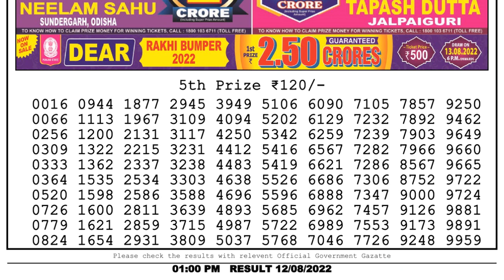🔴 Lottery Sambad Live 01:00pm 12/08/2022 Morning Nagaland State Dear Lottery Result Pdf Download